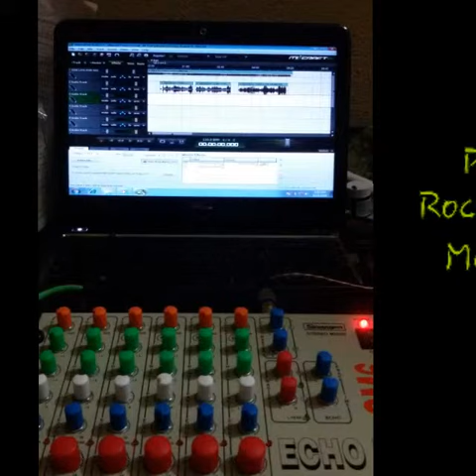Numb(linking park) by Ranjan Mishra demo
This is my 1st try on foreign band cover. so neglect my faults.